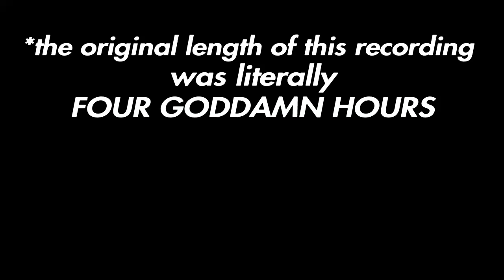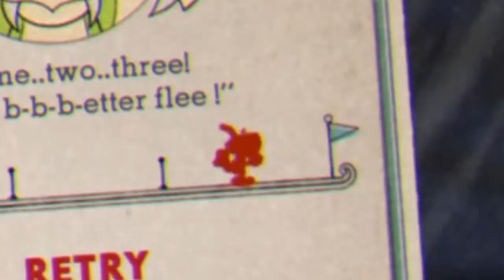i hate this (warning: contains flashing imagery)